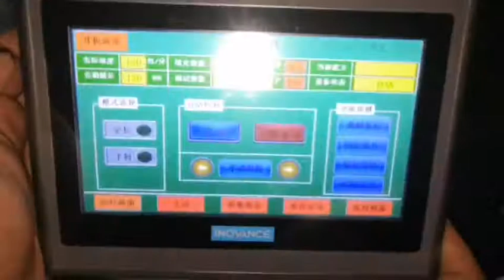High Speed All in one Packaging Machine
Shandong Huaxing Machinery Co., LTD